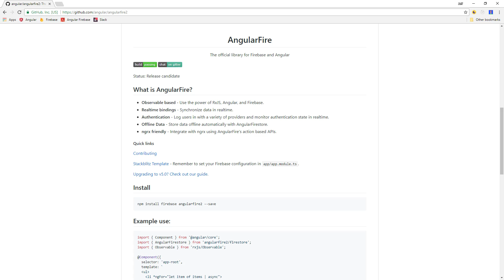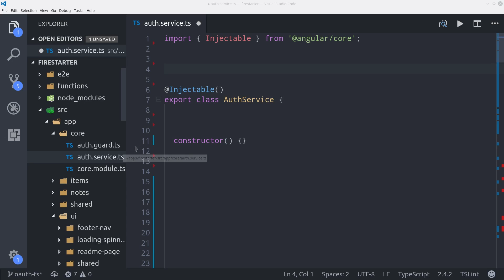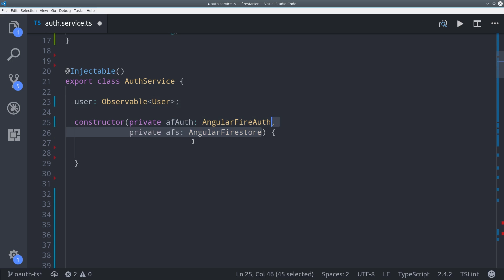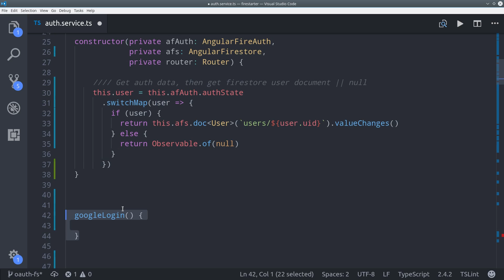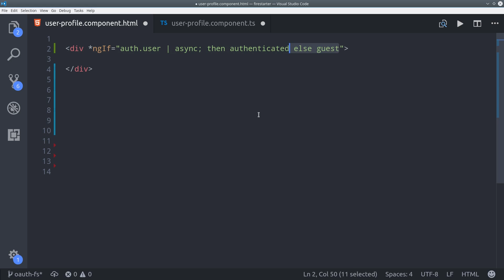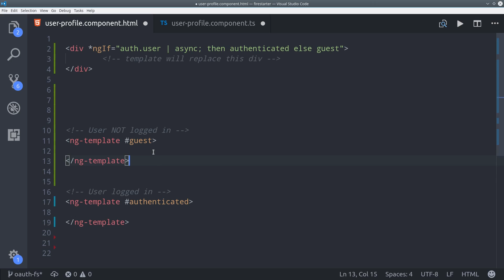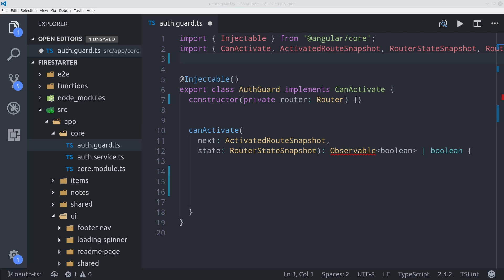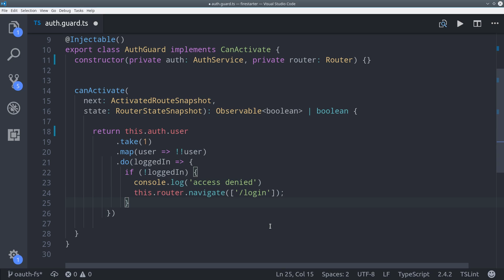Google Sign-In with Firestore Custom User Data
Learn how to authenticate users with Google login, Firestore, and AngularFire v5. We also build a router guard to protect your routes from unauthenticated users.